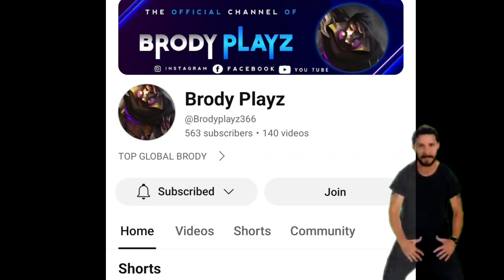WTF DAMAGE! BRODY NEW HACK DAMAGE BUILD AFTER UPDATE 2024 !! TOP GLOBAL BRODY GAMEPLAY !! MLBB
brody gameplay pro player brody best one hit build tersakit 2024 brody top 1 global build brody tersakit 2024 brody emblem set and build 2024.

Help me reach my goal! (3000 / 5000 )

    📨WhatsApp▫️ brodyplayz
    📨Gmail▫️ bodhr6214

Brody gameplay
Brody Build
 Best item
Brody emblem
Brody tutorial
Top Global Brody
Global Brody
Global Brody gameplay
Top brody gameplay
Brody best build 2024
Brody